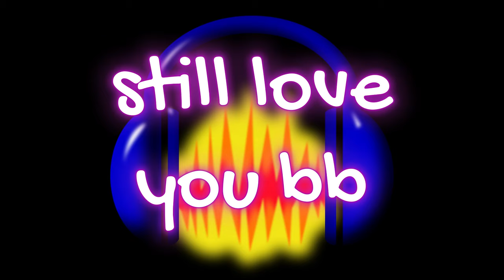everyone else vanished???? | The Worst Captain Planet Episodes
Supercut is done and uploaded, just awaiting appeal like I've had to do with every one of these lol

Finally done with this series though, and I could not be happier. This episode probably seems a little rushed, because it was, but hopefully the final product is terrible.

Join me relatively soon for some more bad cartoons.

Planeteers

The Planeteers. Clockwise from top left: Gi, Kwame, Linka, Ma-Ti, and Wheeler.
The Planeteers are tasked with helping defend the planet from environmental disasters and making efforts to educate humankind to keep others from happening. In the beginning of the episodes, Gaia uses her "Planet Vision" in the Crystal Chamber to discover where the most devastating destruction is occurring (in most episodes one or more of the Eco-Villains is behind it) and sends the Planeteers to help solve the problem. The Planeteers use transportation (usually a flying machine called a Geo-Cruiser) based on solar power to avoid causing pollution themselves.[10]

Kwame (voiced by LeVar Burton) – Hailing from Africa, Kwame possesses the power of earth.
Wheeler (voiced by Joey Dedio) – From Brooklyn, New York City, United States, Wheeler controls the power of fire.
Linka (voiced by Kath Soucie) – From the Soviet Union (Seasons 1–2), from Eastern Europe (Seasons 3–6), Linka has the power of wind.
Gi (voiced by Janice Kawaye) – Hailing from Asia, Gi controls the power of water.
Ma-Ti (voiced by Scott Menville) – From Brazil, Ma-Ti wields the power of heart.
Suchi (vocal effects provided by Frank Welker) – Ma-Ti's pet spider monkey.
Villains
Eco-Villains

The Eco-Villains. Clockwise from left: Dr. Blight, Verminous Skumm, Duke Nukem, Hoggish Greedly, Zarm, Looten Plunder and Sly Sludge as seen in "Summit to Save Earth" Pt. 1.
The Eco-Villains are a small group of antagonists who cause danger to the planet through pollution, deforestation, poaching, and other environmentally unsafe activities. They enjoy the destruction they cause to the planet and the harm they bring to obtain wealth, land, or power. The Eco-Villains tend to work alone most of the time, although they're willing to work with one another when it suits their plans. When the Eco-Villains are defeated by Captain Planet and the Planeteers, they would mostly be arrested by the authorities. Only in the two-part episode "Summit to Save Earth" did the entire ensemble of Eco-Villains work as a team with Zarm as the leader. Each of these villains represents a specific way of thought that can cause ecological problems.

Hoggish Greedly (voiced by Ed Asner) – A pig-like human who represents the dangers of overconsumption and greed, Hoggish is the first villain Captain Planet and the Planeteers encounter. In the episode "Smog Hog", it's revealed Hoggish has a son named Hoggish Greedly Jr. (voiced by Charlie Schlatter) who appears only once and had gotten affected by his polluting Road Hog plot. Because of this, Greedly had to work with Captain Planet to save his son's life. In the episode "Hog Tide", it is revealed that he has a grandfather named Don Porkaloin (portrayed as a parody of Vito Corleone from The Godfather and also voiced by Ed Asner) who in the past was defeated by another group of Planeteers. Unlike Hoggish Greedly, Porkaloin became environmentally friendly as shown in the episode "The Ghost of Porkaloin Past".
Rigger (voiced by John Ratzenberger) – Greedly's main henchman. He once claimed in "The Ghost of Porkaloin Past" that the main reason he works for Greedly is because no one else would hire him. Rigger does sometime question Greedly's orders and shows concern when Greedly's actions hurt the environment though it never has any effect on his boss, and Rigger, for the most part, remains loyal to Greedly. Rigger does all the leg-work while Greedly usually sits around and eats.
Verminous Skumm (voiced by Jeff Goldblum in season 1, Maurice LaMarche in season 2–5) – The second villain to appear on the series, he is a part-human part-rat creature who represents urban blight, disease, and drug abuse. Skumm can control rats and has his own personal helicopter called The Scum O'Copter. Skumm is responsible for the death of Linka's cousin Boris via drugs in the episode "Mind Pollution". In some of the later episodes, Verminous Skumm partook in war profiteering when selling weapons to different gangs.